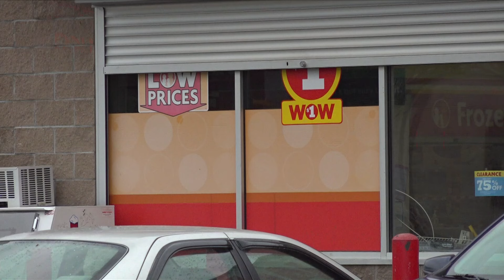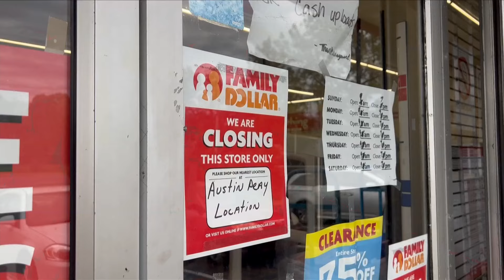Family Dollar/Dollar Tree closures affect Memphis communities already lacking grocery stores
The company previously announced the closure of hundreds of Family Dollar and Dollar Tree stores nationwide.